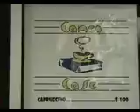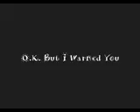Biology Class CSI Video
Video produced by students at Wren High School in 2004